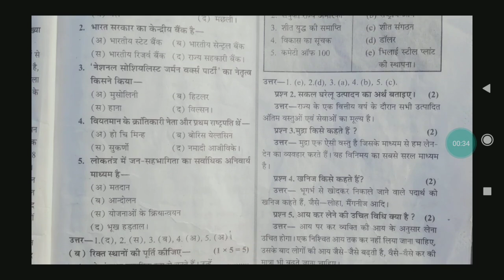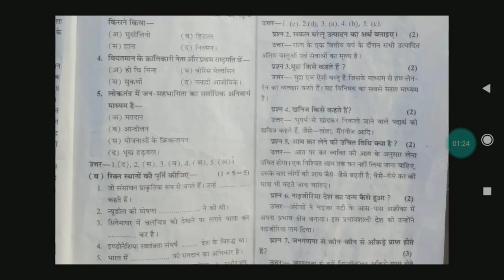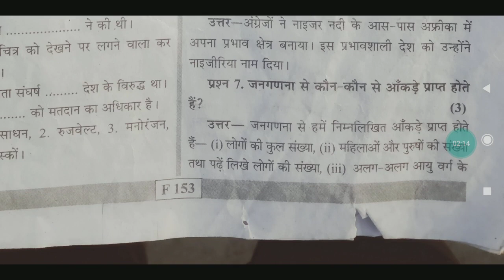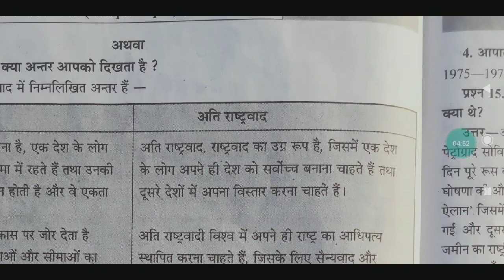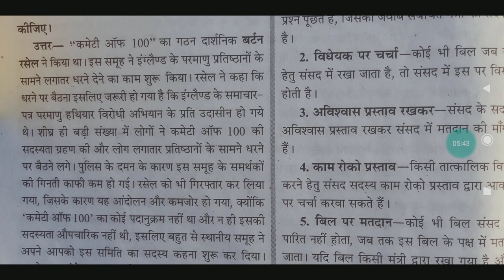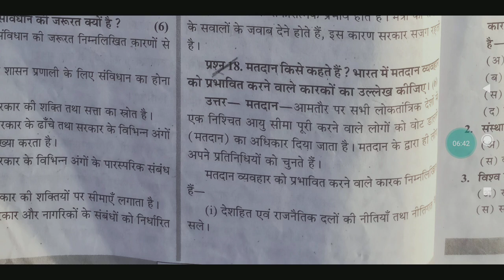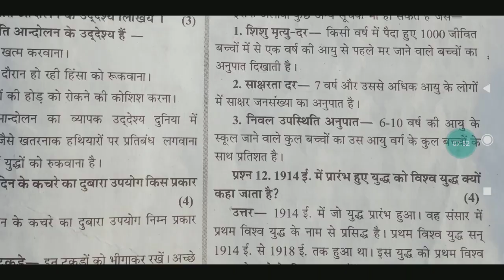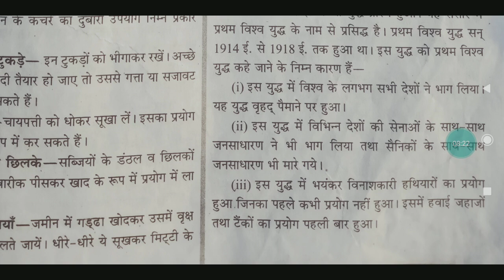cg बोर्ड कक्षा दसवीं सामाजिक विज्ञान पेपर 2022 | cg board question paper set A, ,B, C solution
Whatsup no